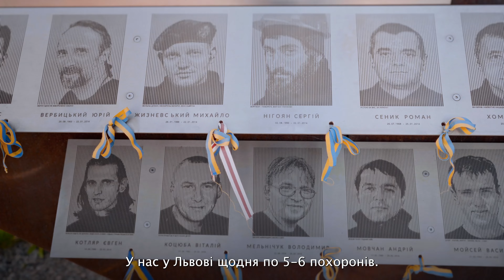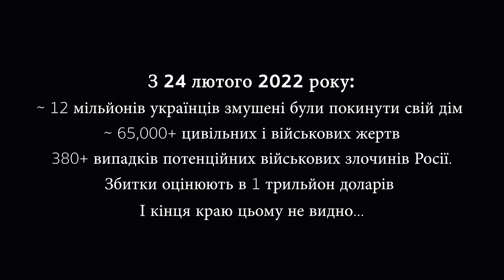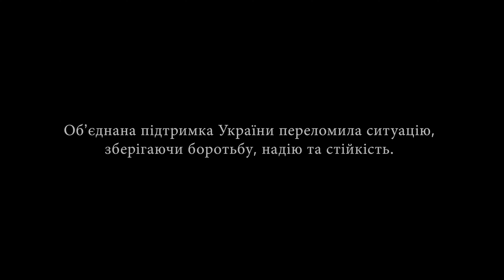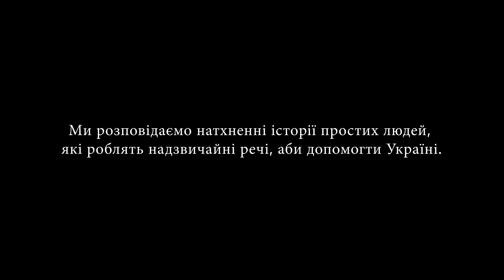Людська Ψ єдність | Трейлер документального фільму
(HUMANΨUNITY A Documentary Film Trailer)